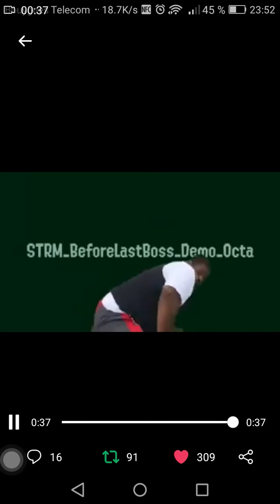Ytp octo expansion bloopers